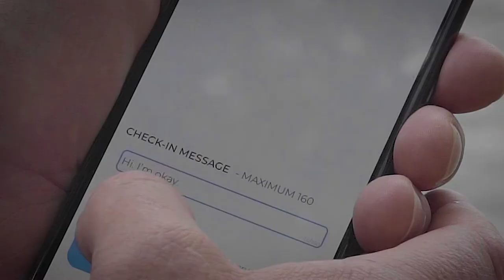Stay in Touch. Stay Safe with the ACR Bivy 2-Way Iridium Satellite Communication beacon.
Bivy two-way messaging, tracking, check-in, and emergency features make it the perfect camping companion.

The new ACR Bivy Stick offers adventurers an innovative and affordable option for sending SMS messages, tracking and sharing location information, accessing GPS maps, viewing live weather forecasts and initiating a distress call in an emergency. Providing a convenient, subscription-based solution, the easy-to-use ACR device weighs just 100g and works with a user’s smartphone, offering an efficient way to communicate and keep loved ones updated when out of cellular service zones.

Designed to provide the full range of benefits when paired with a smartphone, it also includes a dedicated check-in button for updating friends and family with a preset message at a specific location. There is also an SOS button to contact rescue services in an emergency, with SOS communication also available through the app.